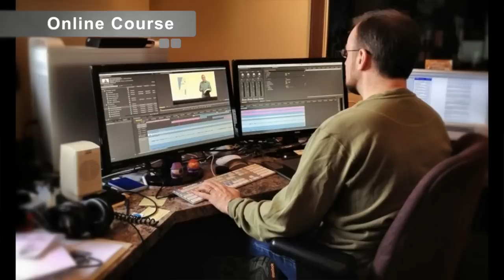खुद का प्रोडक्शन हाउस कैसे खोलें - By Samar K Mukherjee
Join Our Online Digital Filmmaking Course
No. of Semester - 8, Duration - 3 to 6 months

Join Filmmaking and Acting workshops

 सम्पूर्ण कोर्स हिंदी में उपलब्ध । After admission आपको एक रोल नंबर दिया जाएगा और प्रति हफ्ते आपको वीडियो कोर्स हिंदी में भेजी जाएगी । किसी भी तरह के समझने में असुविधा होने पर आप संपर्क कर सकते हैं । यह एक scientific तरीके से बनाई गई और आसानी से समझ मे आनी वाली 51 viseos का एकमात्र ऐसा कोर्स है जिससे आप घर बैठे फ़िल्म मेकिंग की बारीकियां सिख सकते हैं ।  ट्रेनिंग के बाद आप किसी भी प्रोडक्शन हाउस में short time इंटर्नशिप या Job कर सकते है। इस कैरियर में अपार संभावनाएं हैं । चाहे तो आप freelance फिल्म मेकिंग या कोई भी ऑडियो विसुअल प्रोडक्शन हाउस खोल कर अपना उज्जवल भविष्य बना सकते हैं।

filmmaking channel, tech channel, acting channel, modeling channel, fil technical channel, online course filmi channel
the franchise of ad film production house, production house franchise
film production business in Hindi, cinema business, video production business, movie business, Bollywood production house business, Hollywood film production business